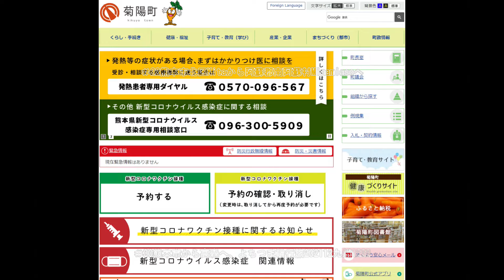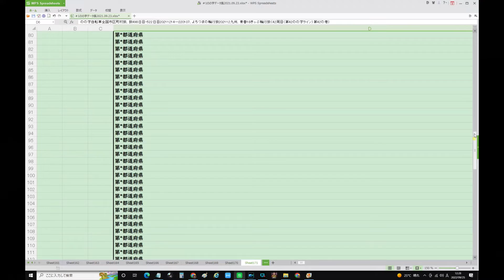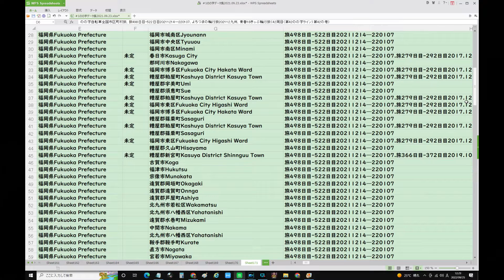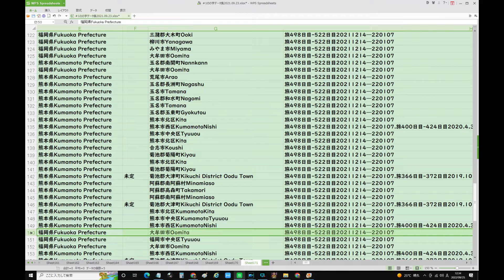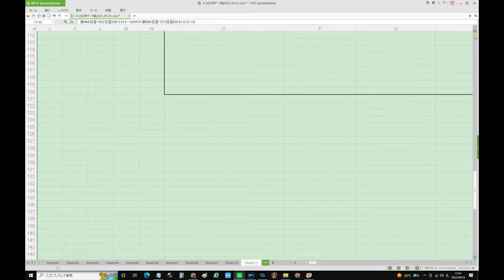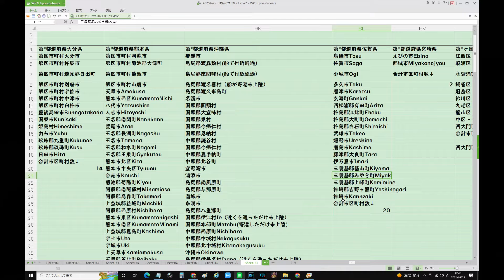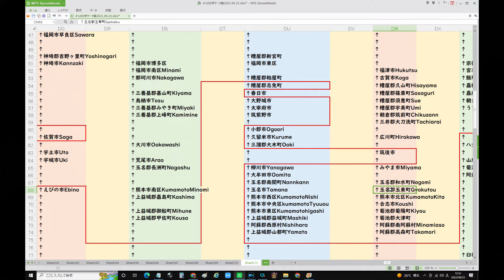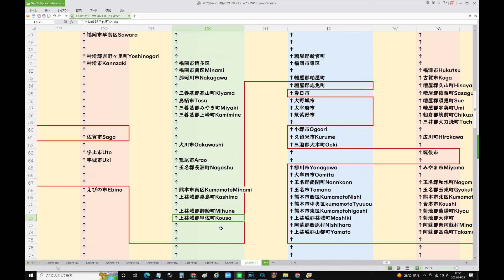22熊本市北区Kitaから阿蘇郡南阿蘇村Minamiasoへ20211222,よちつまの輪行旅202112九州のの字自転車全国市区町村旅、旅498日目 522日目20211214―220107、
9/25(日) 19:12更新

首相 北発射は「容認できない」
3754
残暑 10月にかけても真夏日続出か
NEW
135
不明女児か 自宅近くの防カメに姿
788
制服にユニクロ 保護者から好評
653
「滋賀のラピュタ」侵入相次ぎ柵
NEW
265
暴行容疑で逮捕 村田兆治さん釈放
1788
マラソン キプチョゲが世界新記録
NEW
40
メイウェザーへの花束渡さず 騒然
NEW
2740

ドラゴンクエストビルダーズ2、ドラクエ、ドミニオン、コロナ、安倍教信者、トランプ、バイデン、　男はつらいよ　　おすすめ